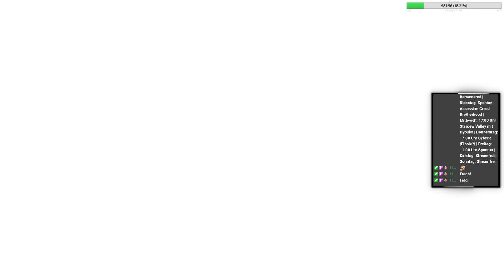Assassin's Creed Brotherhood #58 - Einladung in letzter Minute - Let's Play (GER) [HD+]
Assassin's Creed Brotherhood #58 - Einladung in letzter Minute, ich hoffe es gefällt euch! Schaut unbedingt auch in den Rest der Beschreibung!